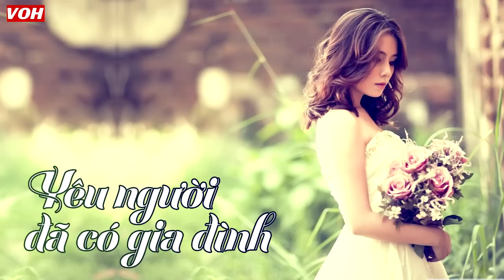Yêu Người Đã Có Gia Đình || Trò Chuyện Đêm Khuya (Lý Thị Mai)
▓ Yêu Người Đã Có Gia Đình || Trò Chuyện Đêm Khuya 2016
❤ Chuyên mục: Tư vấn tâm lý - tình yêu - hôn nhân - gia đình

Cuộc sống gia đình mang màu xám của 2 người phụ nữ: Một người mẹ truân chuyên, đã đôi lần dang dỡ, một mình nuôi 2 con khôn lớn; một người con gái lớn lên mà chưa từng được gọi tiếng cha. Trong em luôn khao khát cảm giác được bảo bọc, được an toàn bên một người đàn ông chững chạc, trưởng thành. Đó dường như là lý do khiến em quyết định yêu người đàn ông có gia đình.